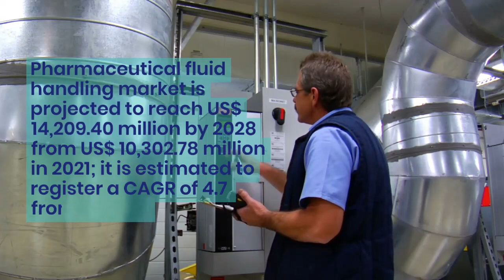Pharmaceutical Fluid Handling Market Size to Reach USD 14209 Million by 2028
Pharmaceutical fluid handling is an integral part of pharmaceutical industry to ensure that fluids such as cough syrups, intravenous products, and complex active pharmaceutical ingredients are delivered in a safe and timely manner. To succeed and be reliable, businesses need to utilize the correct handling equipment and instruments. The manufacturing divisions in the biotechnology and pharmaceutical industry require fluid control systems since their most processes involve liquid such as feed media, buffer solutions, cell extracts, and product fractions.

The pharmaceutical fluid handling market is projected to reach US$ 14,209.40 million by 2028 from US$ 10,302.78 million in 2021; it is estimated to register a CAGR of 4.7% from 2022 to 2028.

Strategic Insights:
Product launches and mergers and acquisitions are the highly adopted strategies by the players operating in the global pharmaceutical fluid handling market. A few of the recent key product developments are listed below:

- In October 2022, Merck, a leading science and technology company, opened a commercial facility for its new Millipore CTDMO Services offering at the company’s site in Martillac, France.
- In July 2022, A&G AS, based in the Estonian capital of Tallinn, has been part of the Raumedic group of companies since 2021. The company specializes in assembly in the field of medical technology and is equipped with corresponding cleanroom production space.